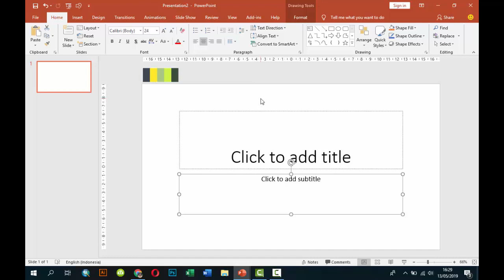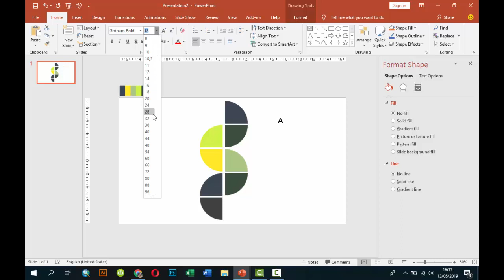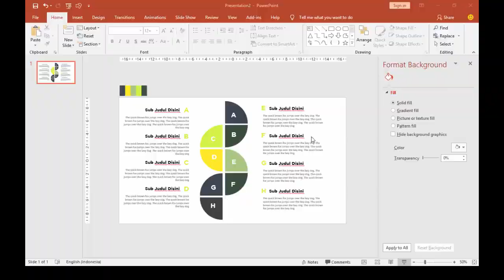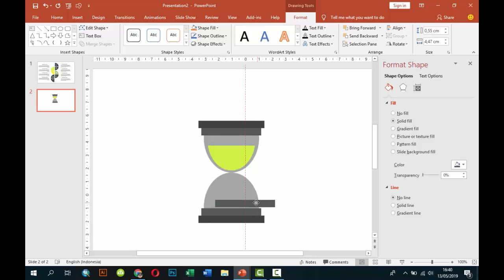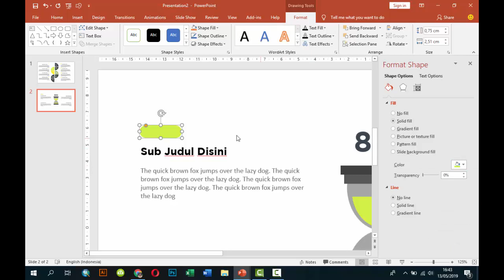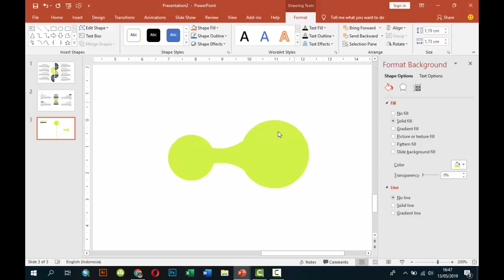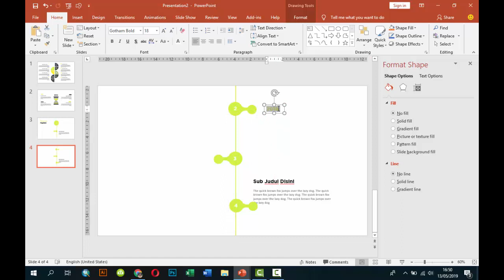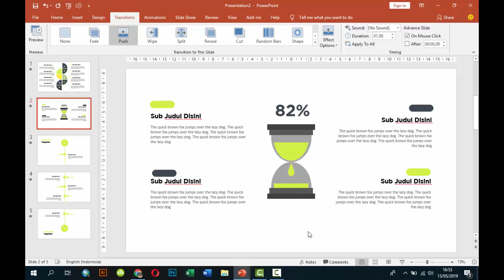Belajar Power Point Untuk Pemula | Mudah Membuat Presentasi Indah dan Menarik Green Energy 5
Belajar Power Point Untuk Pemula, Mudah Membuat Presentasi Indah dan Menarik Green Energy,  belajar powerpoint untuk tingkat dasar, belajar dasar powerpoint, Dapat Gratis Download Template PPT,  Contoh Power Point, Presentasi Power Point, Contoh Power Point Menarik, Contoh Slide Power Point, Presentasi Powerpoint, Cara Membuat Power Point, powerpoint templates.

Dalam belajar power point ini saya membuat 5 slide yang indah dan menarik :
Slide power point  bentuk ¼ lingkaran
Slide power point  membuat ilustrasi jam pasir dari gabungan beberapa shape
Slide power point infografik yang bersambung dari satu halaman ke halaman berikut nya